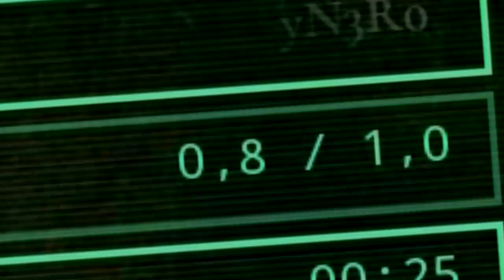Amarelo, o Utahraptor! Invasão dos Dilofossauros + Caçadas (#2/FINAL) | The Isle Realismo | (PT/BR)